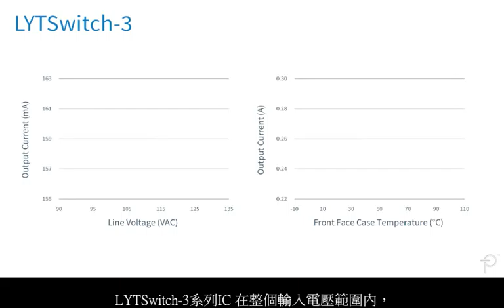LYTSwitch-3 - Power Conversion - TW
LYTSwitch™-3 系列適用於 Single-stage 功率因數修正定電流 LED 燈泡和嵌燈。每部裝置都整合一個高壓功率 MOSFET 和不連續模式、可變頻率、可變開啟時間控制器。控制器還提供逐週期限電流 (cycle-by-cycle current limit)、輸出 OVP、線電壓過壓、全面的保護功能，以及進階散熱管理電路。